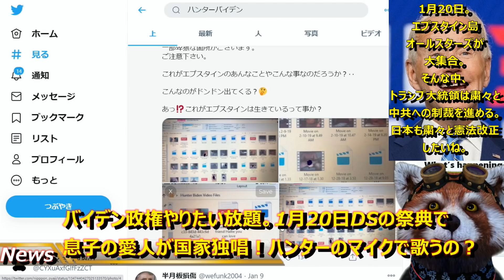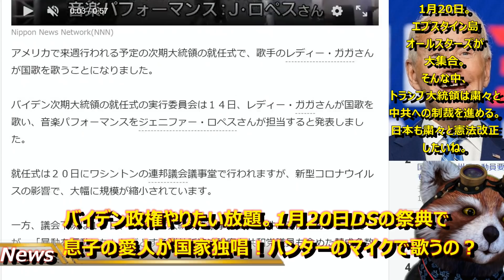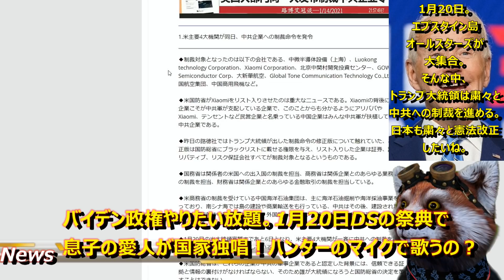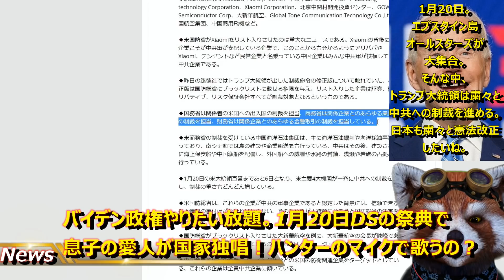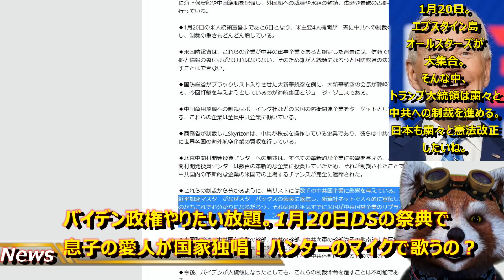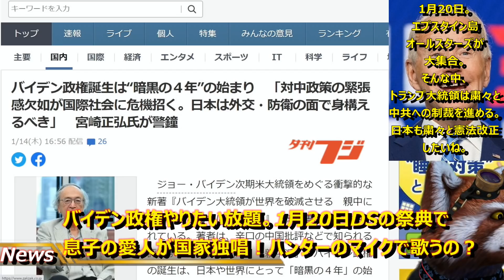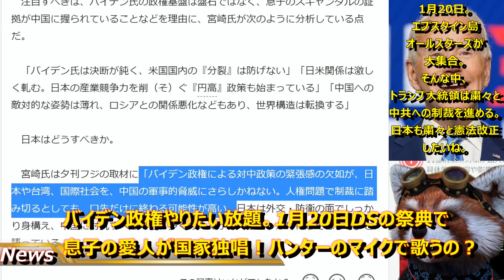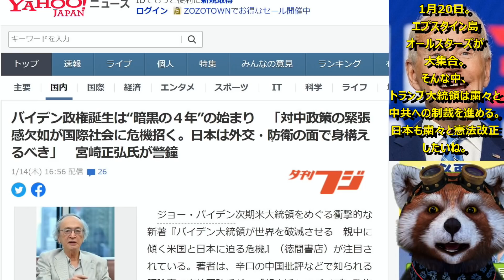【1月20日DSの祭典。息子の愛人が国歌を歌う】24cmのマイクで国歌独唱？もはややりたい放題のバイデン政権！そんな中残りの任期で粛々と中国共産党への制裁を進めるトランプ大統領。日本政府はどっちを見習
どんな神経してるんだろう？

やってる事はほぼ独裁者。

■参考にしてる主なニュースサイト
●Total News World